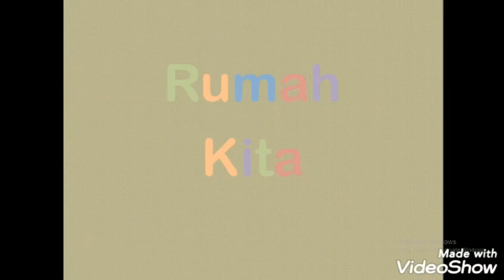Rena Tri Setyo Maryana - Makanan Baik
Juara Harapan 1
Lomba Dongeng 2021 HUT Rumah Kita Ke-1